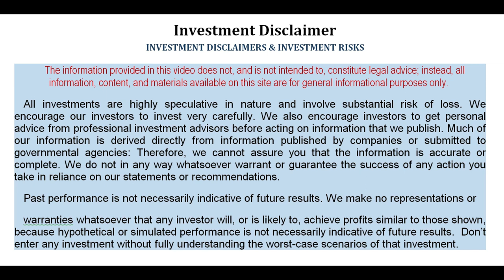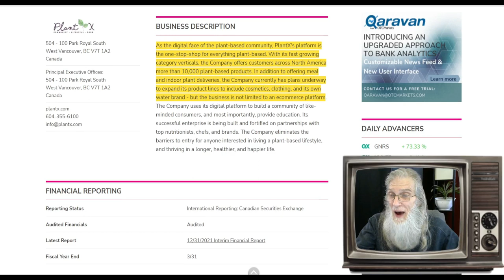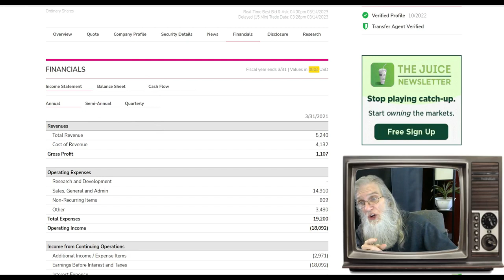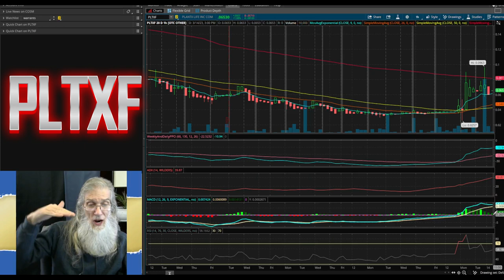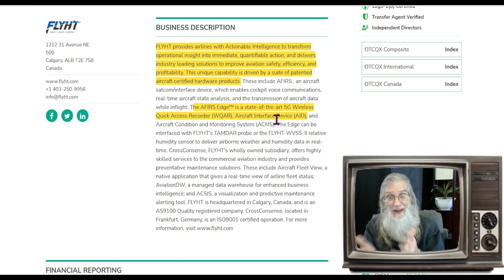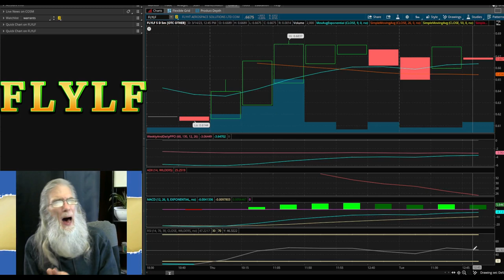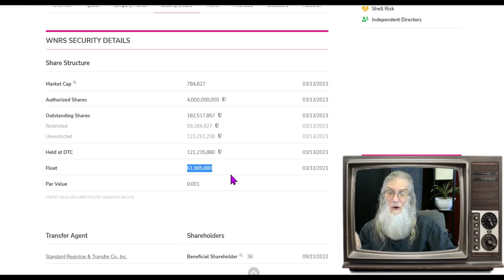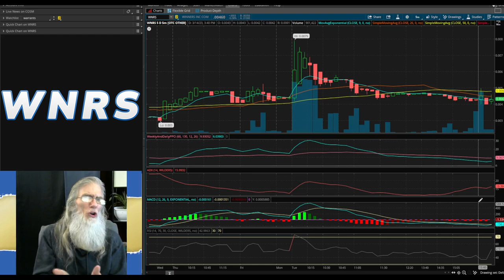Hot Break-Out Charts/Canceled RS/Big Revenues🧙‍♂️Zidar On Top & Hot Penny Stocks $WNRS~$PLTXF~$FLYLF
Today we got  charts that are super hot and ready to break out and explode...with companies that have either big news or strong revenues.